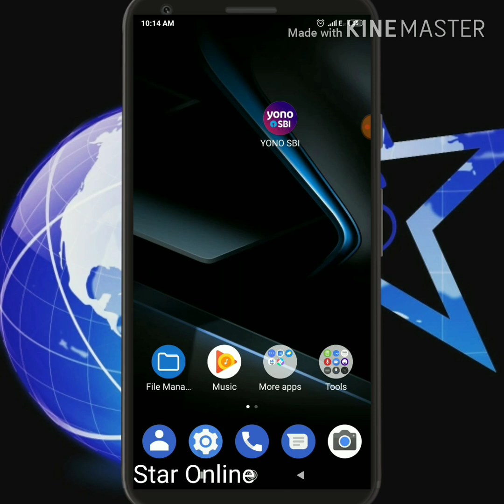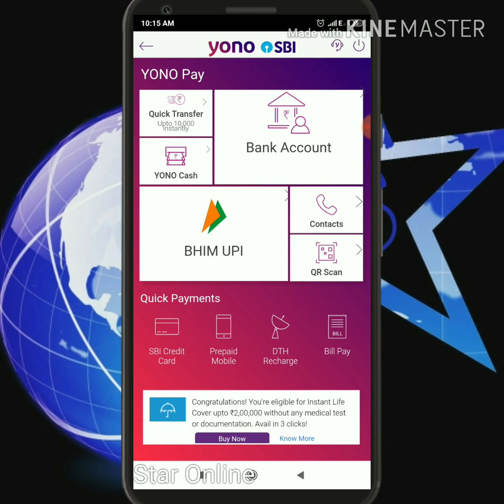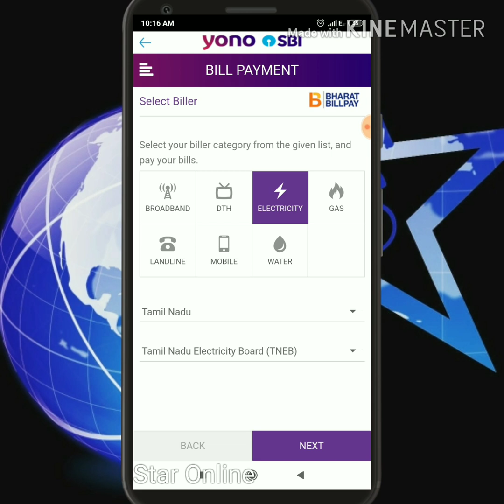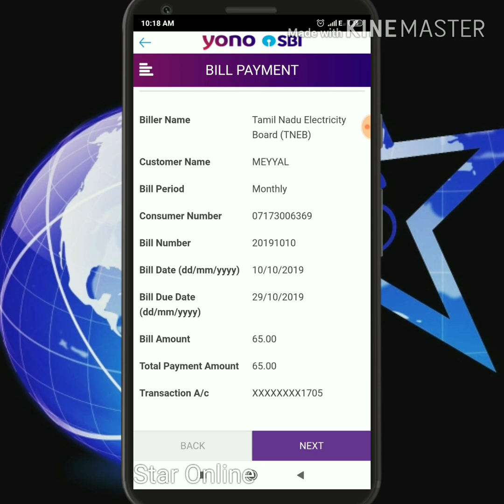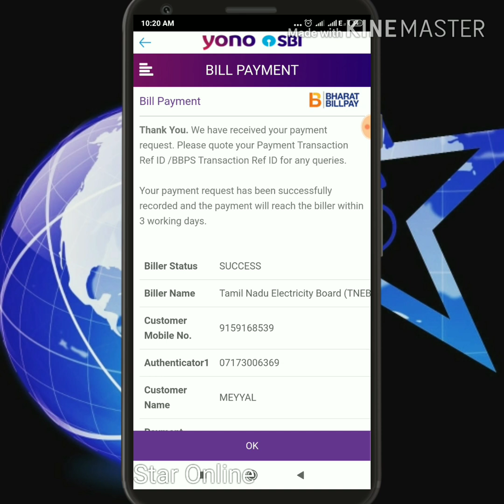EB bill pay in Yono SBI | EB bill pay in tamil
Yono SBI log in, yono SBI mobile app, yono by SBI, yono SBI app download, what is yono SBI

Using SBI e-PAY you can 'see and pay' your various bills online, directly from your SBI Account. You can pay telephone, electricity, insurance, credit card and other bills - from the comfort of your home or office. to 'see and pay' your bills. You also get an electronic acknowledgment for every bill paid by you using e-PAY.

Yono SBI பற்றிய உங்கள் சந்தேகங்களை கமெண்டில் பதிவிடுங்கள். உங்கள் சந்தேகங்களுக்கு Yono SBI சம்பந்தமான 70-க்கும் அதிகமான வீடியோக்கள் நமது சேனலில் பதிவிட்டுள்ளேன். அதனுடைய Link : Yono SBI in tamil